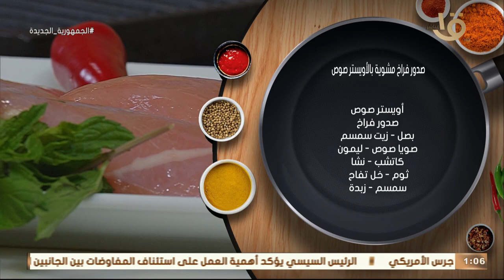أكلة أمي | لأول مرة المفاجأة صدور فراخ مشوية بالأويستر صوص من الشيف